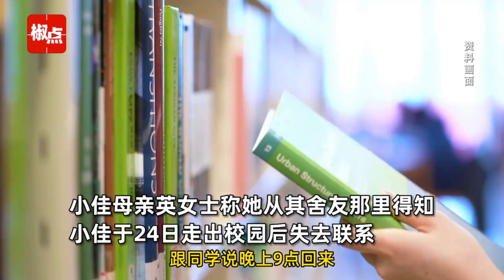高校20岁女大学生失联，最后消失在江边：出事前曾与同学闹矛盾